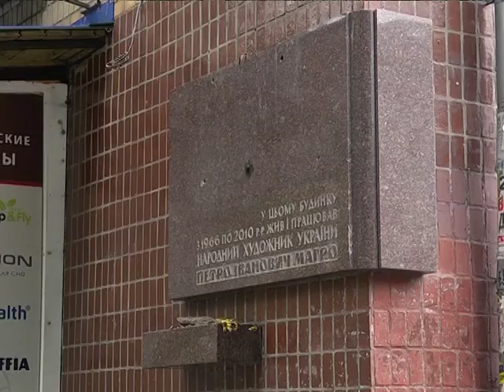Барельеф художника Петра Магро украли в Днепре